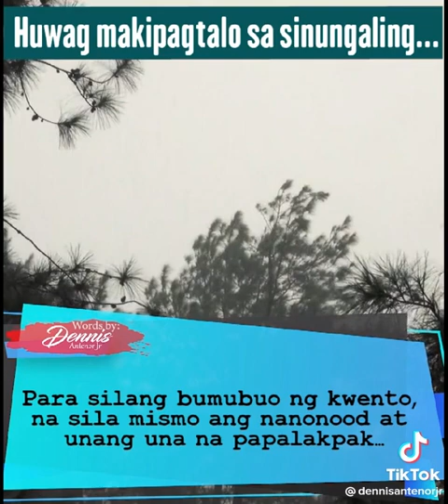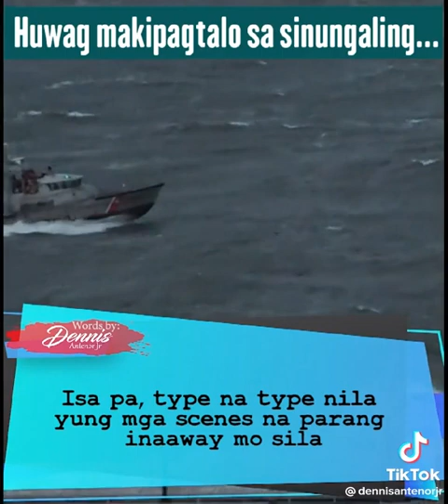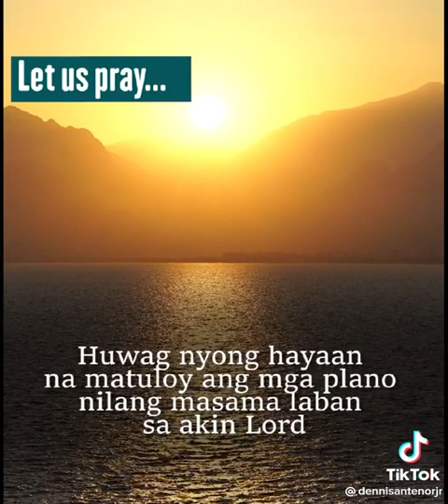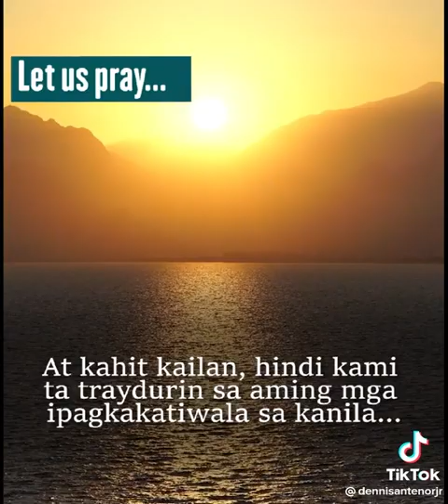hwag makipag talo sa taong sinungalin tulad mo R.V sanay ka sa kasinungalingan 🤣🤣🤣